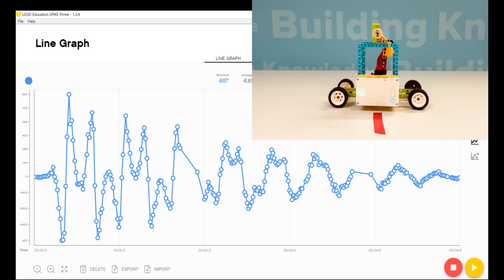Using LEGO Education's SPIKE Prime to data log Newton's 3 Laws of motion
An interesting science experiment combining LEGO Education's BricQ Motion Prime & SPIKE Prime to test Newtons 3 laws of motion.

1) The first law states that an object at rest will stay at rest, and an object in motion will stay in motion unless acted on by a net external force.
2) The rate of change of momentum of a body over time is directly proportional to the force applied, and occurs in the same direction as the applied force.
3) all forces between two objects exist in equal magnitude and opposite direction